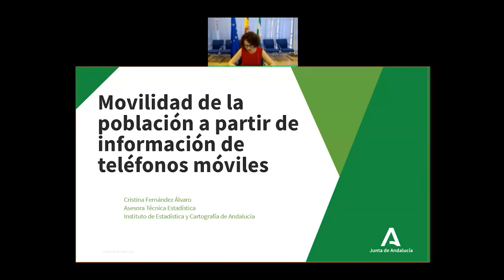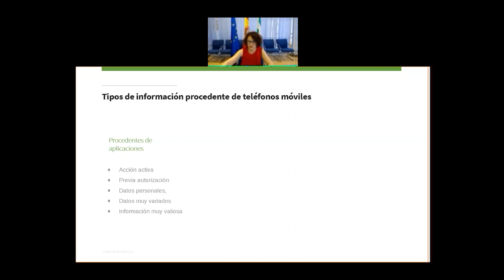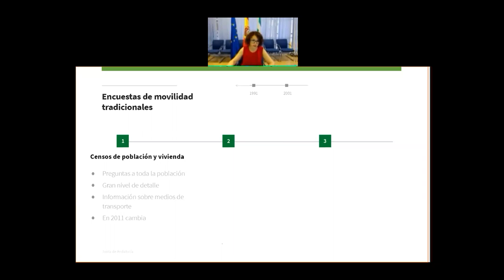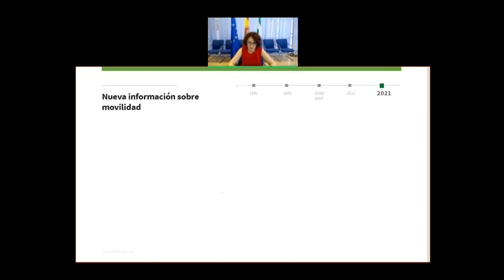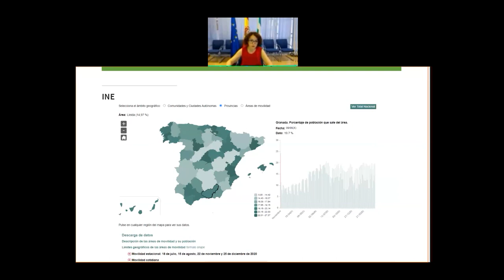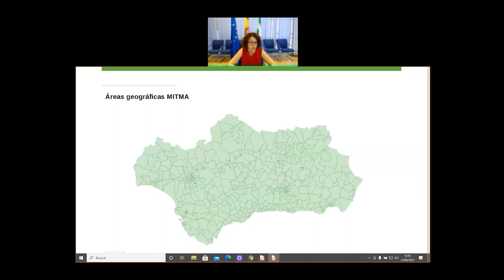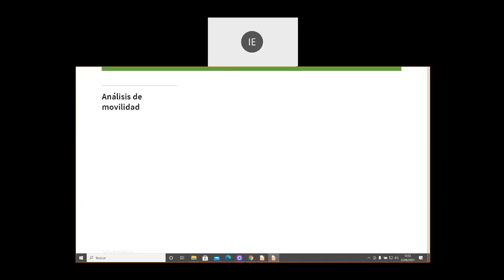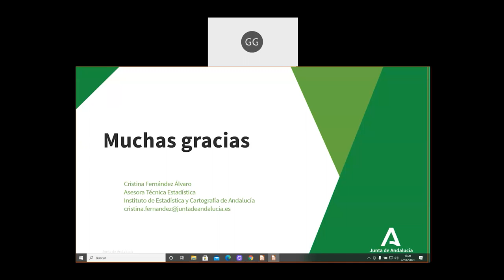Movilidad de la población a partir de información de teléfonos móviles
Contenido:

00:33 Presentación. Elena Manzanera Díaz. Directora del Instituto de Estadística y Cartografía de Andalucía.
02:19 Ponente: Cristina Fernández Álvaro. Asesora Técnica Estadística. Instituto de Estadística y Cartografía de Andalucía.